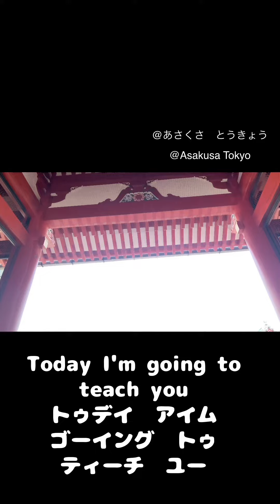【Study Japanese ①】 'Greetings あいさつ'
⚪︎Good morning
⚪︎Good afternoon
⚪︎Good evening
⚪︎Good night
⚪︎ おはようございます
⚪︎ こんにちは
⚪︎こんばんは